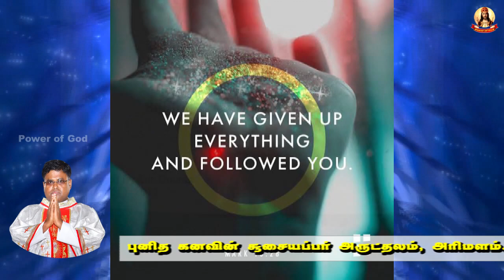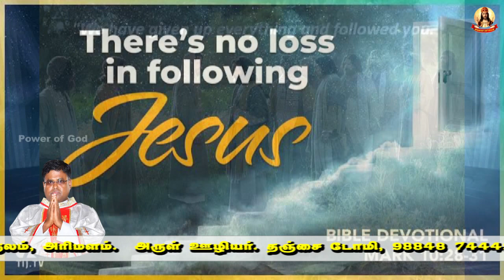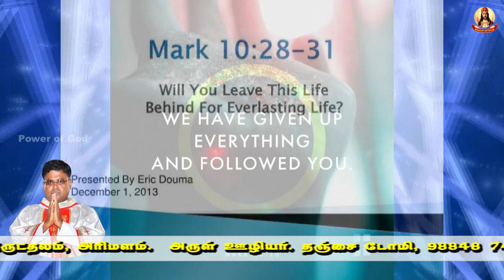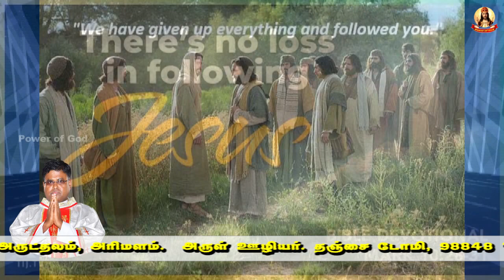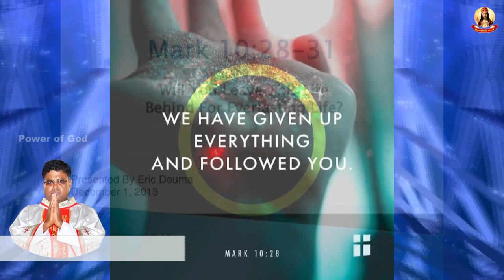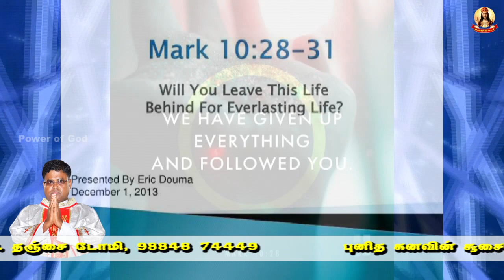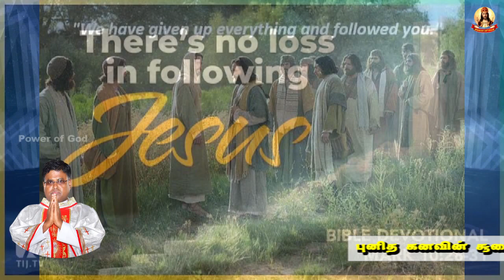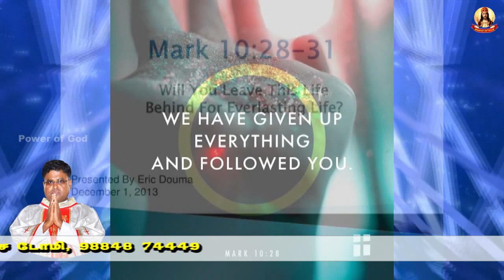இயேசுவைப் பின்பற்ற அனைத்தையும் இழப்பவர்களுக்கு கிடைக்கும் மூன்று பயன்கள்? Fr. Domi